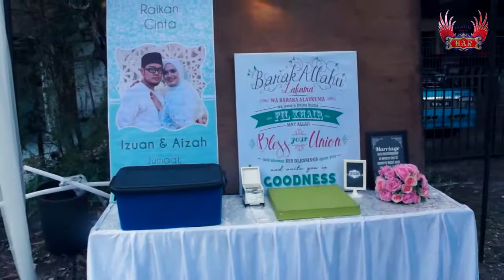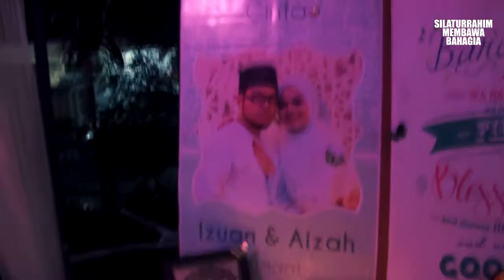HAR 2018 | Wedding Udes & Aizah | 29.06.2018 | Johor Bahru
Perkahwinan Udes and Aizah dilansung dari pihak lelaki di Johor Bahru.